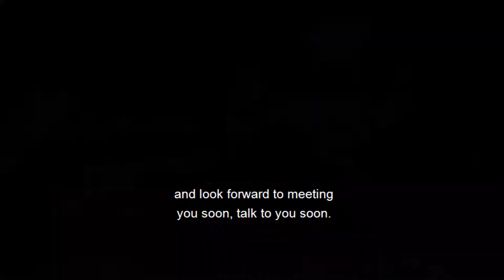3 Things We Focus on During Team Training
Being a successful agent takes a lot of hard work, but effort alone isn’t enough to make someone a top-producer. You’ve got to know where to allocate that effort if you truly want to be the best of the best. On our team, there are three things we focus on during training above anything else, each of which helps our agents to thrive in our industry. To learn more, watch this short video.

Selling your Charlotte home?

Buying a home? Search all Charlotte homes for sale

About Me:
If you are looking for an agent that you can trust to earn your business, then Dan Jones is your Realtor. Dan focuses on building a long term relationship and getting his clients the best deal in every transaction. He has years of experience successfully buying and selling homes in Charlotte and South Carolina. He knows the neighborhoods, schools, market conditions, zoning regulations, and local economy and will keep you up-to-date with new listings and conditions as they impact the market.

Dan will not waste your time. When an offer is made, He will require acceptance or a counter offer within 24-48 hours. You will have the advantage of personal, one-on-one attention to go along with Dan's dynamic web and email resources. Having an agent like Dan Jones is like having a best friend that you never knew you had. He looks forward to meeting with you..

Dan Jones
Carolina Real Estate Experts; The Dan Jones Group
16930 W Catawba Ave
Suite 202